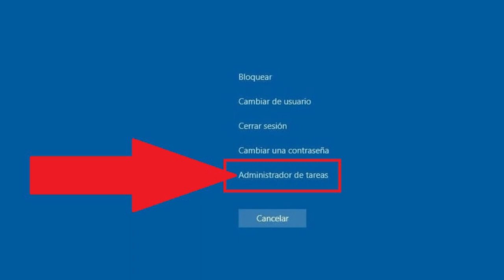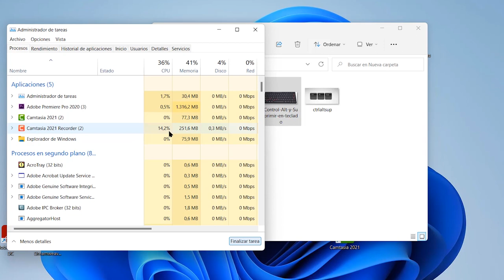CERRAR PROGRAMA QUE NO RESPONDE EN WINDOWS O PC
CERRAR PROGRAMA QUE NO RESPONDE EN WINDOWS O PC, administrador de tareas, cerrar programa bloqueado, cerrar pantalla bloqueada, cerrar programa en Windows, cerrar archivo pc, cerrar Windows.